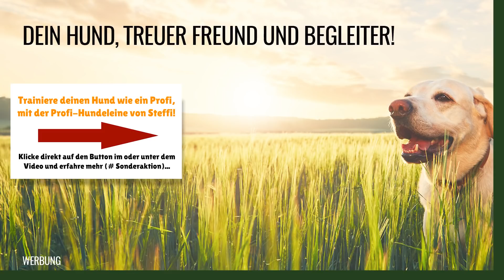Hundeleine ➡️ Wieso eine passende Hundeleine sehr wichtig ist! ➡️ Praxisvideo ✔️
Hundeleine

Hundeleine, wer braucht sie nicht, denn alle Hundebesitzer benötigen eine passende Hundeleine für Mensch und Hund! Stephanie Salostowitz hat durch viel Praxiserfahrung und Austausch mit ihren zahlreichen Kunden herausgefunden, dass es im Moment keine Umhängeleine gibt, die für alle Menschen- und Hundegrößen gleichermaßen passen. Aus diesem Grund hat sie an einer neuen Umhängeleine getüffelt und diese auch gefertigt, um damit ihren Kunden, mit einer nahezu für alle Menschen- und Hundegrößen passenden Hundeleine, zu helfen.

schleppleine
hundeleine leder
leder hundeleine
fettlederleine
hundeleine geflochten
leinenführigkeit
leinenführigkeit hund
hundeleine